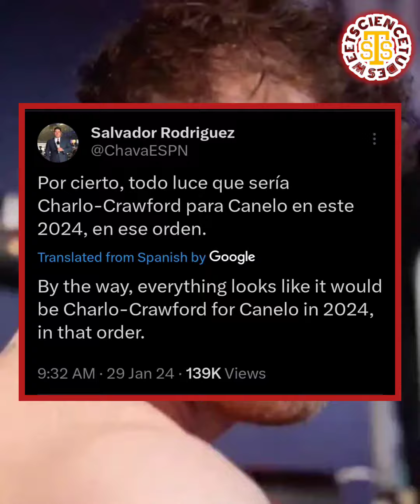Canelo Alvarez LOOKS TO FIGHT Terence Crawford AFTER Jermall Charlo?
Will Canelo Alvarez and Terence Crawford actually fight after the Jermall Charlo bout?